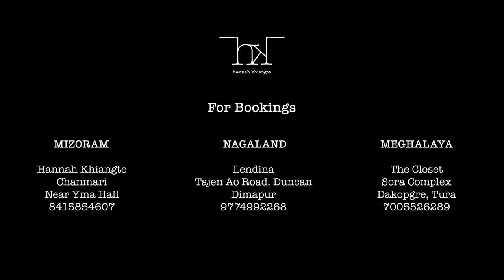Hannah Khiangte's 2019 Bridal Campaign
Production/Director: Vinith Bora

Dop: Arup

Models:
1. Mary Khyriem
2. Roupfu Whiso
3. Emika Pakyntein
4. C.Lallawmzuali

Make up: Camellia Corona

Venue: Tripura Castle, Shillong